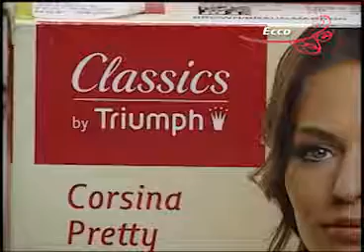Trend Alert - Ecco